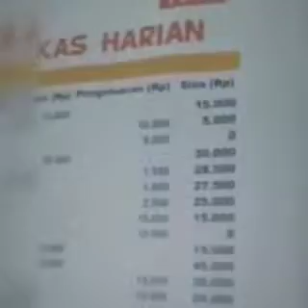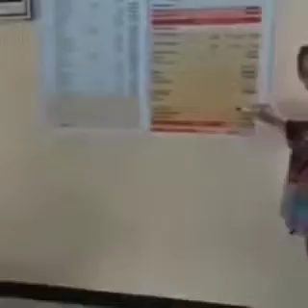Sekolah Perempuan Hebat (SPH) Desa Ciaro Bandung